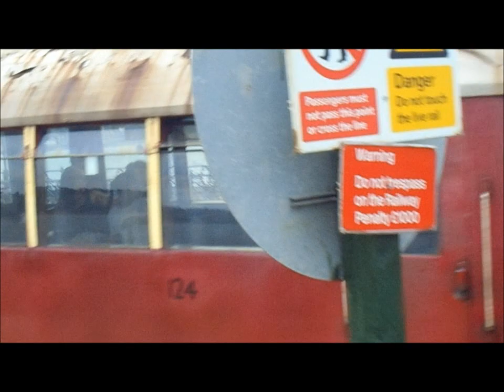Isle of Wight Island Line ワイト島 アイランド線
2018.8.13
車窓